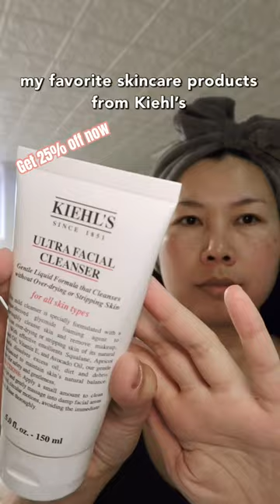My favorite skincare products from Kiehl’s is 25% off now